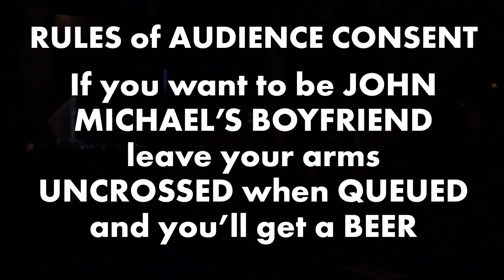Meatball Seance Fringe Reel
John Micahel's Meatball Seance is touring the Midwest Fringe Festival circuit.